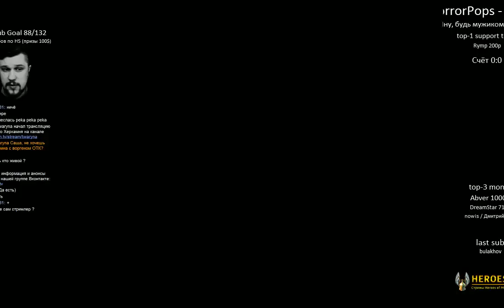201601142107 Heroes3.TV. HotA_1.42 twaryna (castle) vs. Iamsamstan (ramp). JC. Турнир Волшебник ОХ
Streamer: twaryna; Created: 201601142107; twitchID: 35451039; title: Heroes3.TV. HotA_1.42 twaryna (castle) vs. Iamsamstan (ramp).  JC. Турнир Волшебник ОХ; author